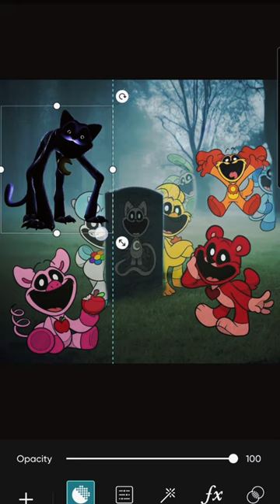POV Smiling Critters 4